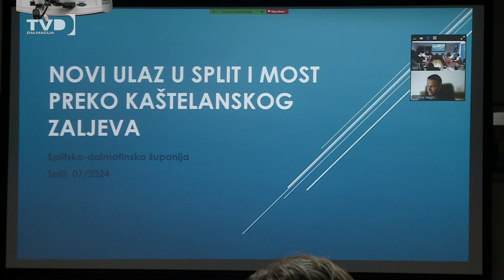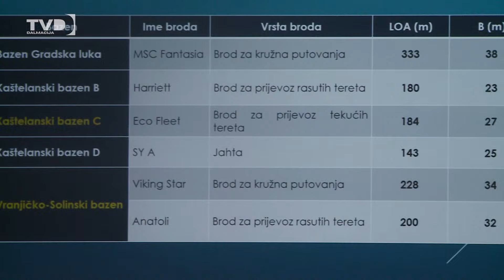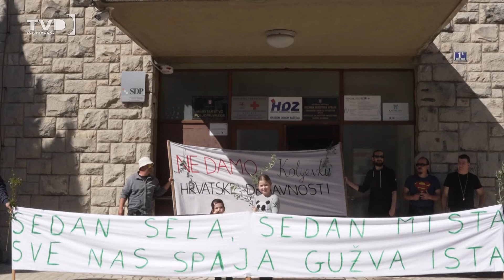Završena maritimna studija za Kaštelanski most 03.07.2024.